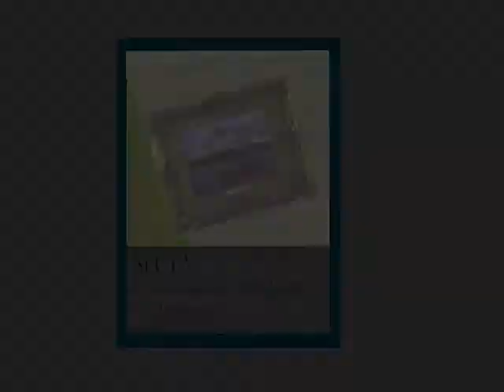SECT 5 - Group Discussion with Paula Chakravartty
Group Discussion with Paula Chakravartty.